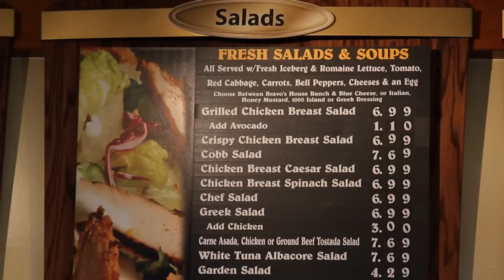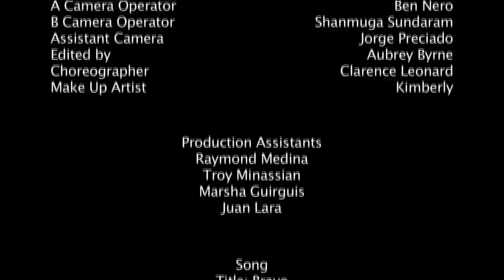Official Bravo Burgers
This is the official Bravo Burgers Music Video!  Lots more coming your way!!!